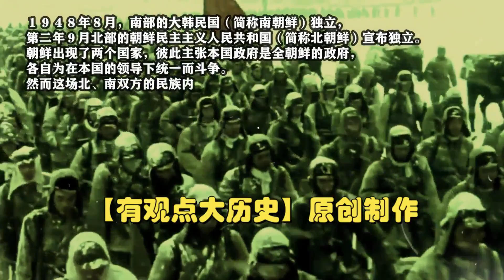3D复盘朝鲜战争--大战开启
全网最硬核的朝鲜战争复盘